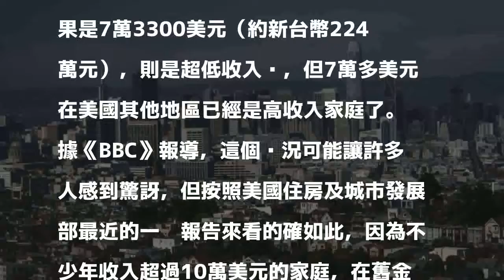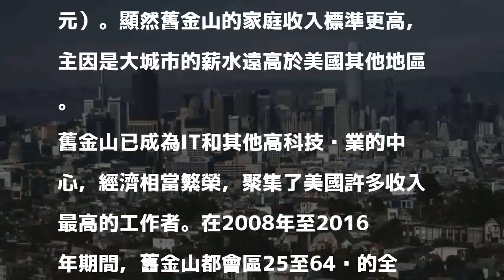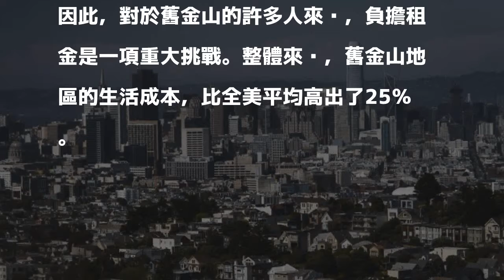驚！舊金山家庭年收入358萬 竟是低收入戶...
〔即時新聞／綜合報導〕傻眼！美國加州舊金山地區的一個四口之家，家庭年收入若達到11萬7400美元（約新台幣358萬元），仍然會被列為低收入戶！如果是7萬3300美元（約新台幣224萬元），則是超低收入戶，但7萬多美元在美國其他地區已經是高收入家庭了。

發表評論評論如下。